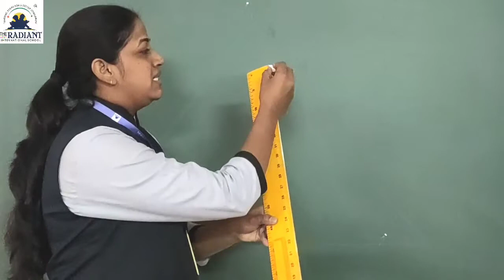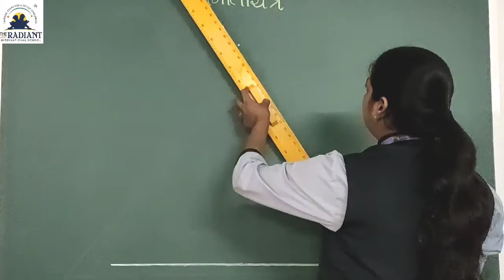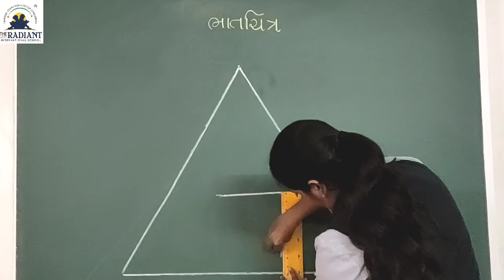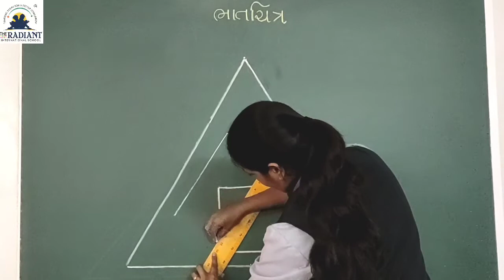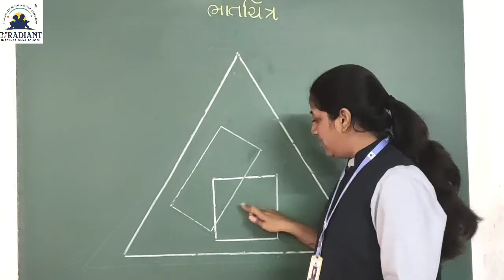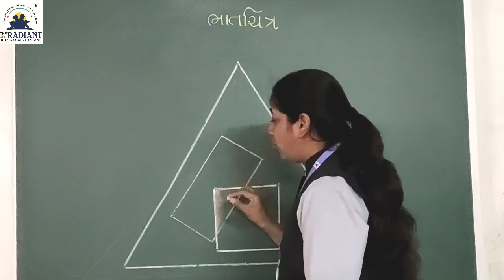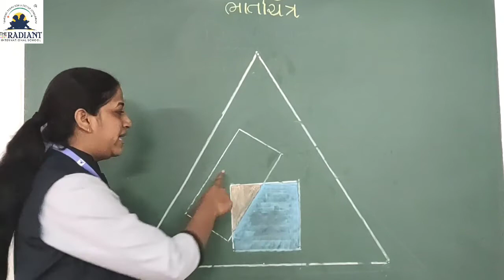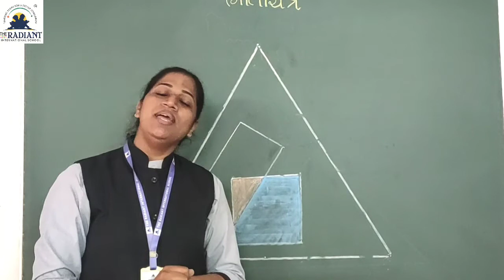GUJ MED STD 2 DRAWING TOPIC BHAT CHITRA